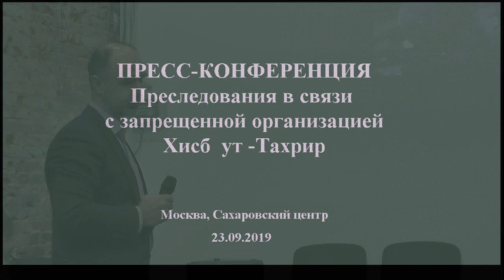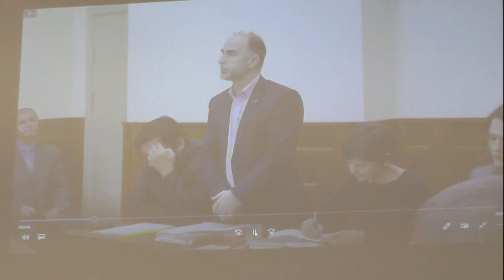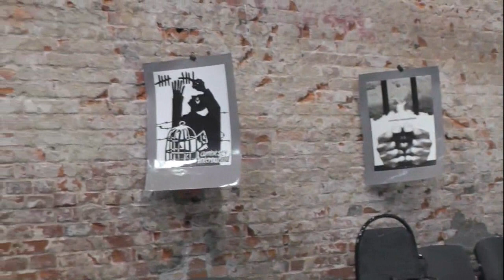Пресс-конференция. Преследования в связи с запрещенной организацией "Хисб ут-Тахрир"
Рассматривались вопросы судебного преследования мусульман в ряде регионов РФ: в Татарстане, Башкортостане, Москве и в Крыму, а также арест известного адвоката Дагира Хасавова.
Ведущий: правозащитник Лев Пономарев.
Выступили:  адвокат Тимур  Идалов;
родственники осужденных Гульназ Загиева, Гульназ Зиннатова, Миляуша Нурлыгаянова, Римма Бикбулатова, Эльвира Валиахметова;
правозащитники: Александра Крыленкова, Сергей Давидис;
юристы: Алексей Златкин, Сулейман Дадашев;
председатель ВТОЦ Фарит Закиев;
журналист Максим Шевченко.
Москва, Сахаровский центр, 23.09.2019